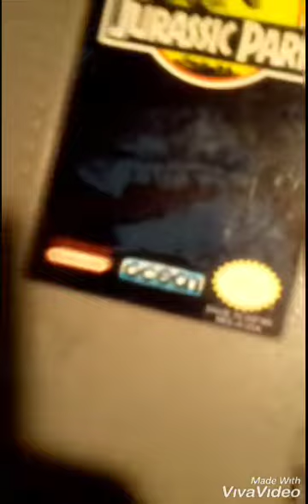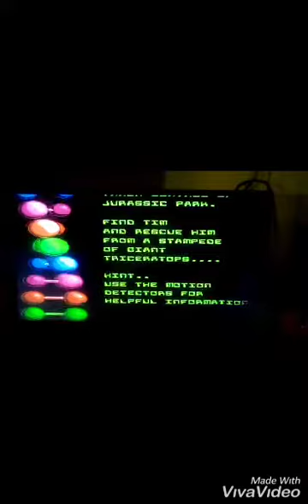Let's play NES Jurassic Park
A look at Jurassic Park on NES